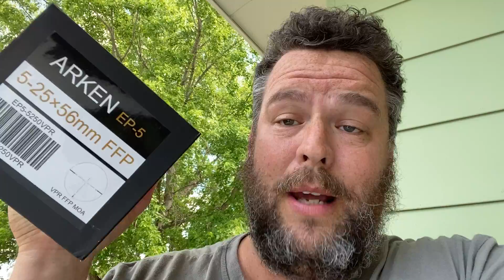P.A.C.E. Plan This BEFORE Supply Chains Shut Down For Good ~ Rex Reviews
LIMITED SUPPLIES!   The EP-5 5-25x56mm FFP scopes are IN STOCK NOW.  Grab a few of these BEFORE the supply chains go out for good!  The EP-5 5-25x56mm FFP and the SH-4 Gen II are both super affordable, rugged, and they both feature precise tracking graduation for long range. Can't be beat in this price range.